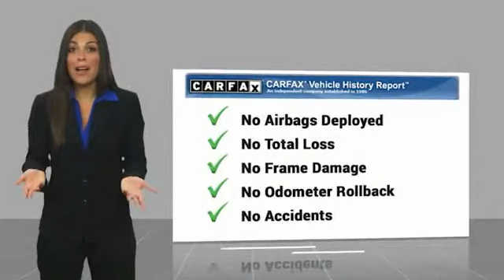2021 Nissan Armada Alcoa TN 795314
2021 Nissan Armada SL 4WD

West Chevrolet
3450 Airport Highway